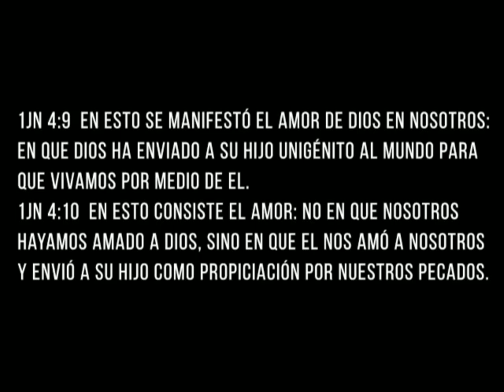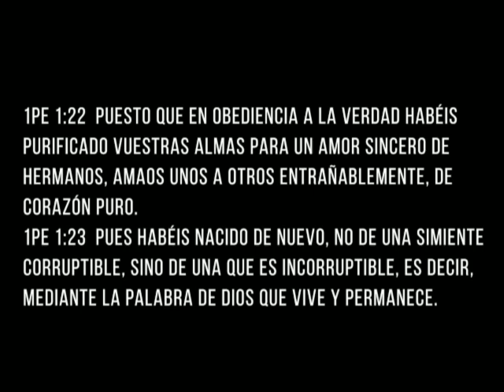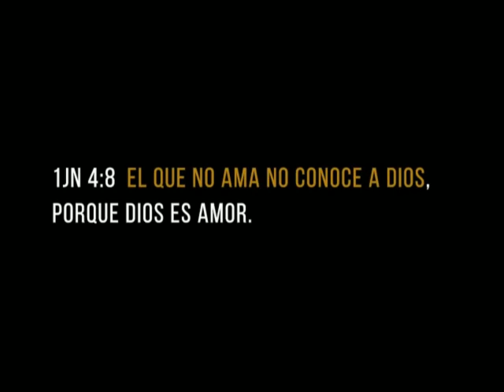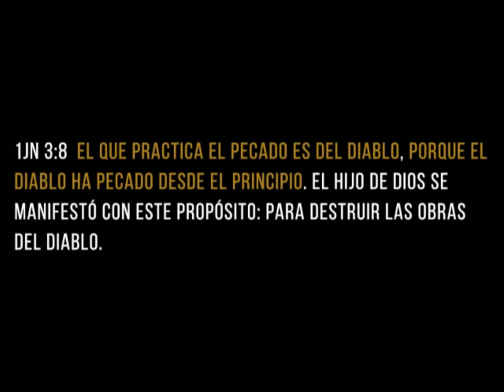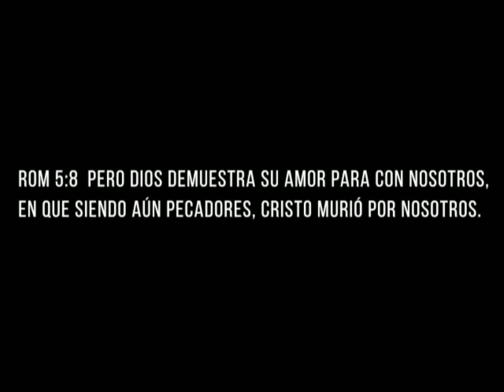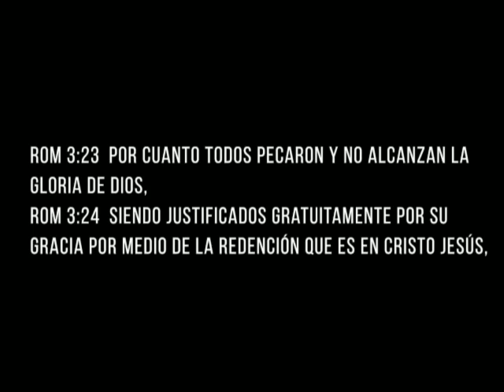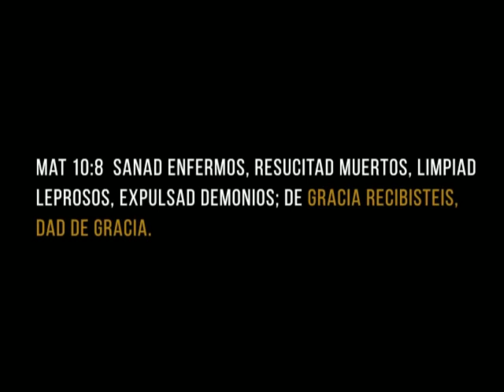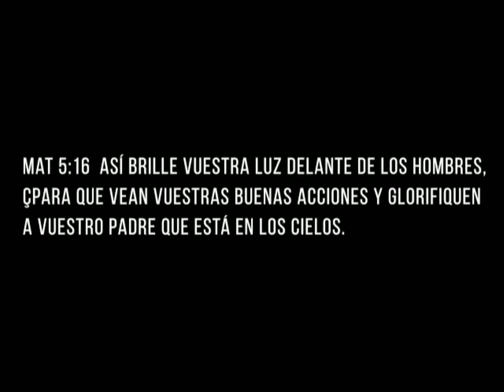Si No Amas la Iglesia, No Eres de Dios - Juan Manuel Vaz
Es imposible decir que se ama a Cristo y no amar a sus redimidos...